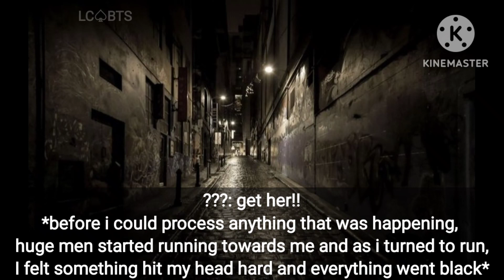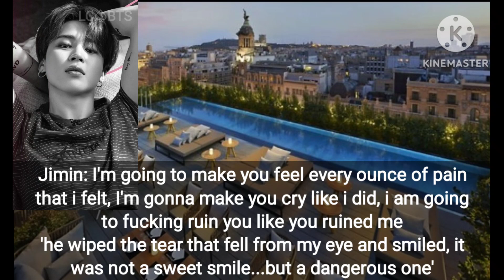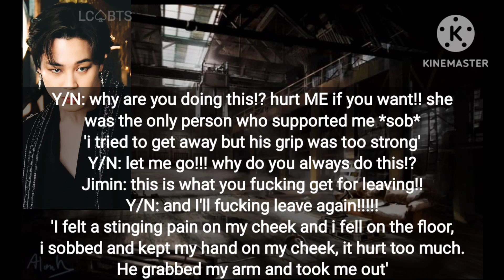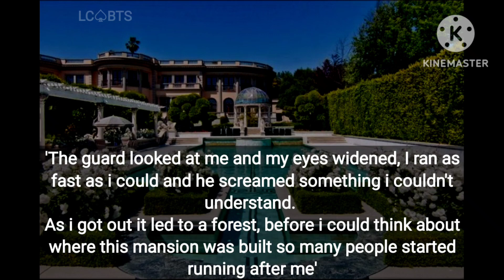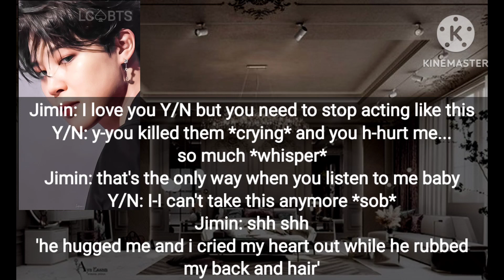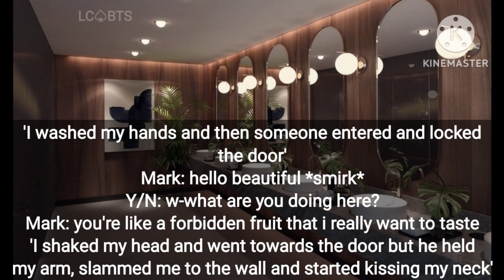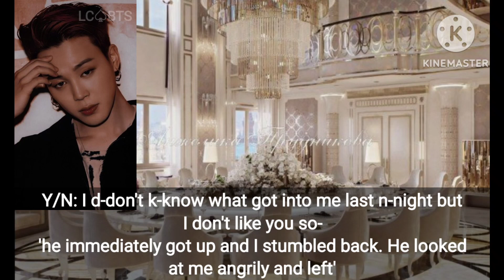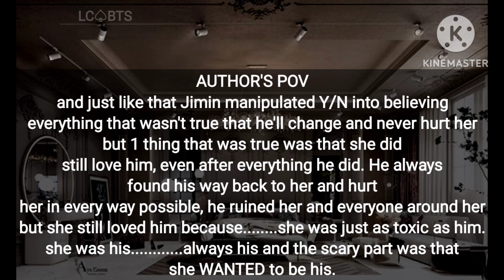When you run away from him but he kidnaps you || Park Jimin ff || oneshot ||BTS ff || Dark desires